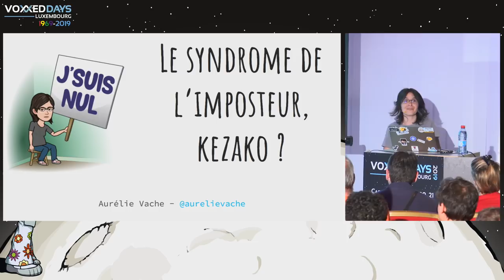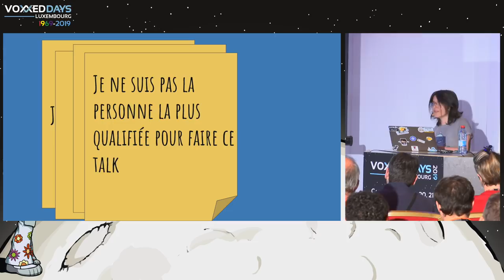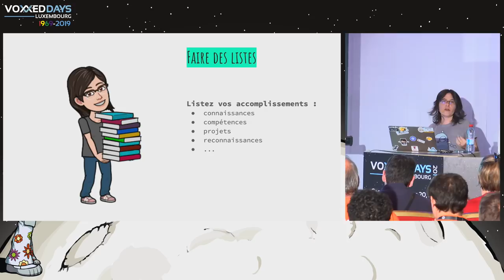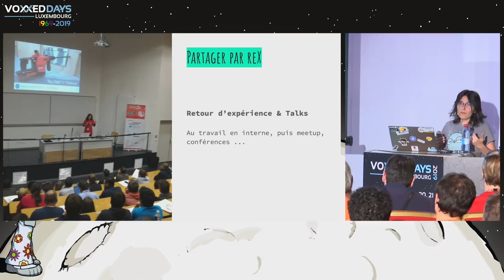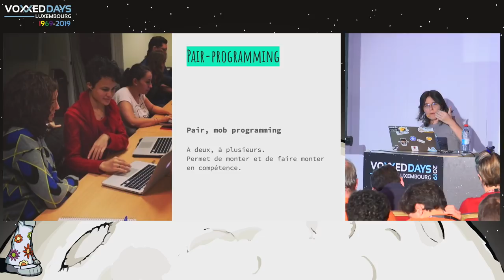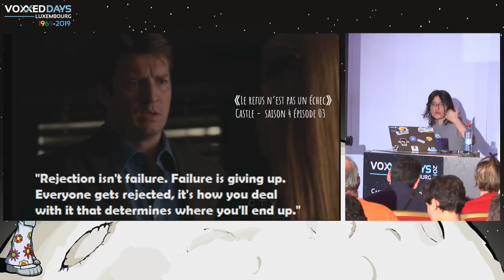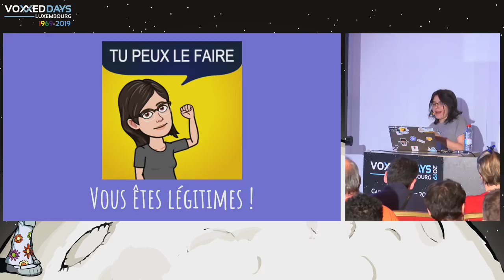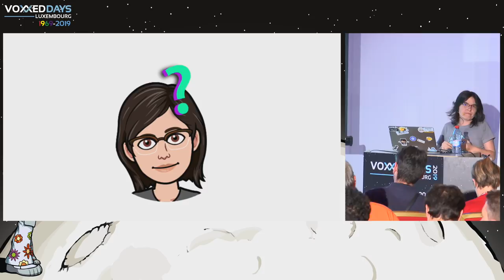Le syndrome de l'imposteur, kezako ? - Aurélie Vache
Room: Amiga
Type: Tools-in-Action
Title: Le syndrome de l'imposteur, kezako ?
Speaker: Aurélie Vache (Continental)